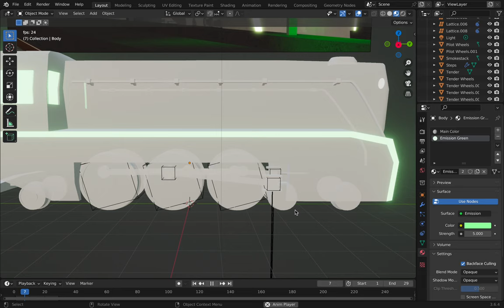Blender Showcase: Phantom Express Rebuild (Terminal Railways train)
Happy Halloween! For this years halloween, I decided I would rebuild the Phantom Express from Terminal Railways. This train was canceled because the scripts to make it transparent caused game breaking lag.
That's all from me; Have a great time!